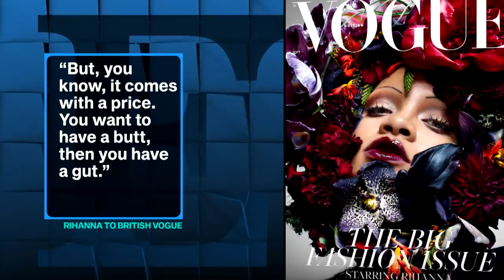Rihanna Totally Loves Her 'Thicc' Figure: 'You Want to Have a Butt, Then You Have a Gut'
The 30-year-old singer is making history as the first black woman to be featured on a September cover of 'British Vogue,'